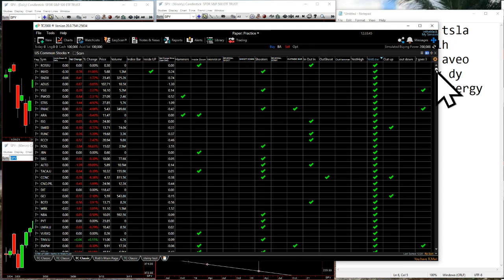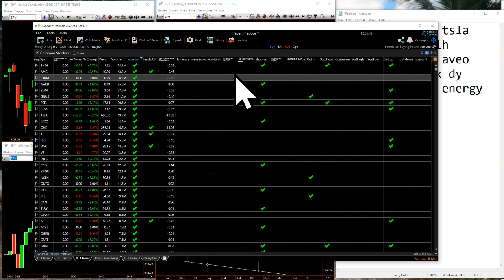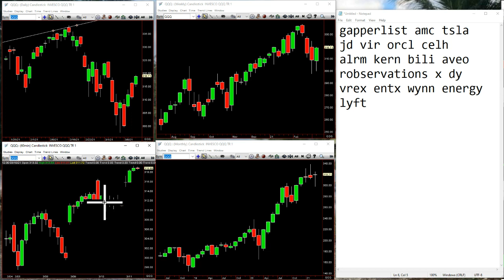TheStrat Time Report March 11th 2021